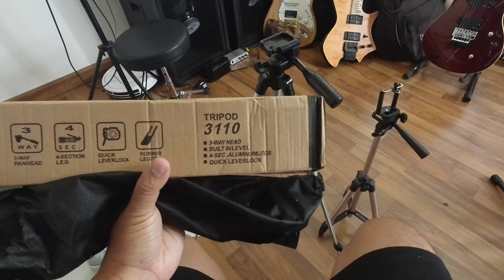ขาตั้งกล้อง ราคา 185 บาทกับ 53 บาท จะ Win ทั้งคู่ไม๊เปรียบเทียบกัน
มาแกะของถูกๆกันดูครับขาตั้งกล้องราคาน่าจะ 53 บาทครับ มาเทียบกับที่มีอยู่สั่งมา 185 บาท ครับวัสดุก็ค่อนข้างแตกต่างกันพอสมควรเลยครับผม
พูดคุยกันเล่นๆทางเพจด้านล่างครับผม